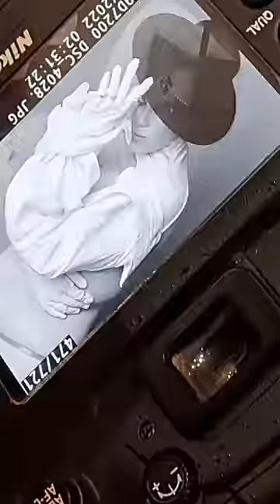Michelle F. Steffen SI swim search 2022 💜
Hi guys! I am so excited to be part of this. I really hope you enjoy my little story and hoping to hear yours too!